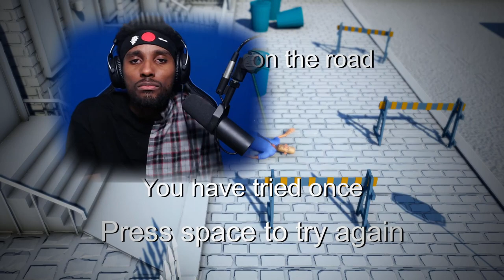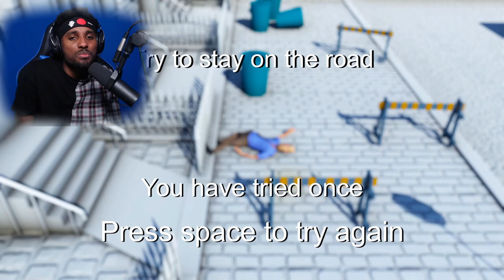D.R.U.N.K and Reckless Gameplay | INTOXICATED COURSE!!! (Drunk Simulation)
D.R.U.N.K and Reckless Gameplay , watch me as I go through this drunk simulation of crazy courses while also ragging to the point that I know I killed my Brian cells lol. ENJOY!